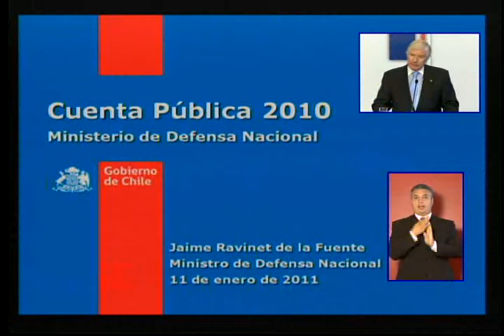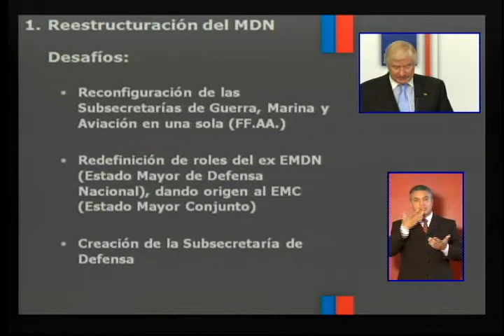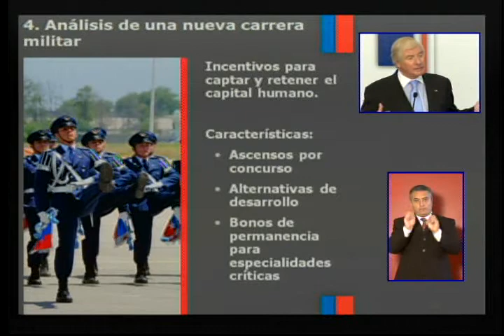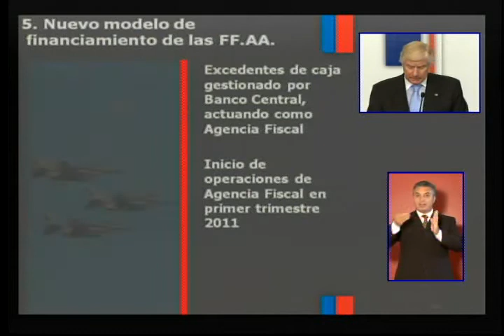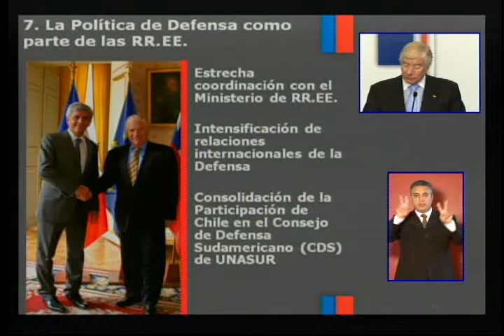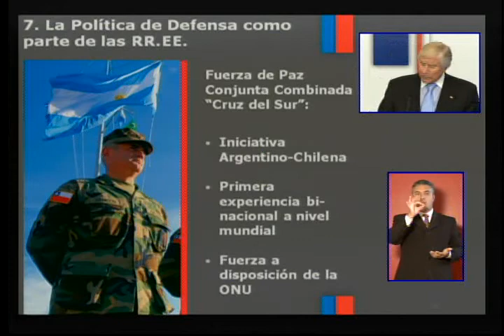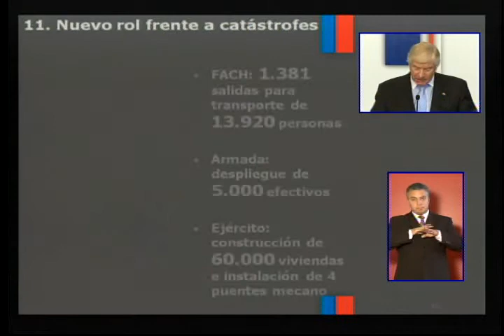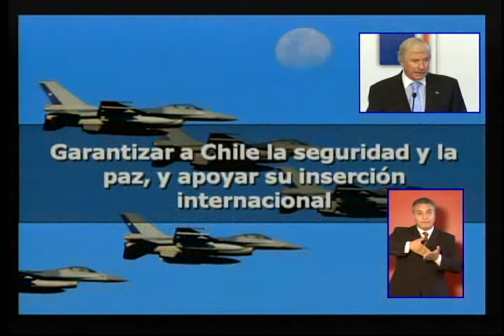Cuenta Pública - Ministerio de Defensa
El ministro Jaime Ravinet presentó la cuenta pública 2010 del Ministerio de Defensa.